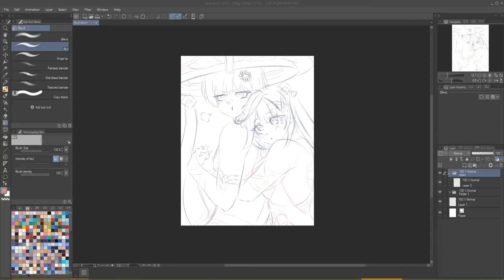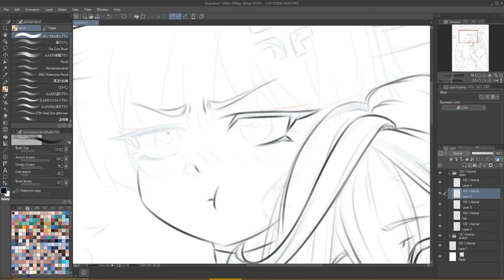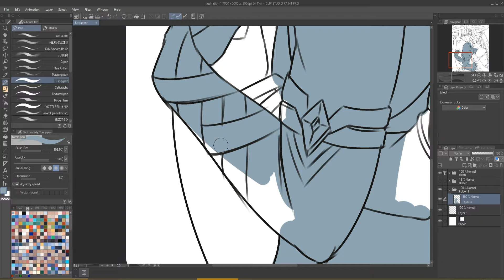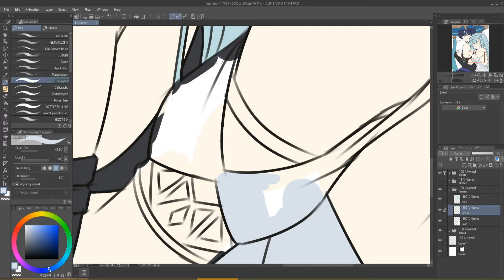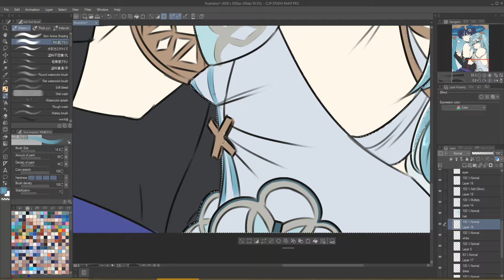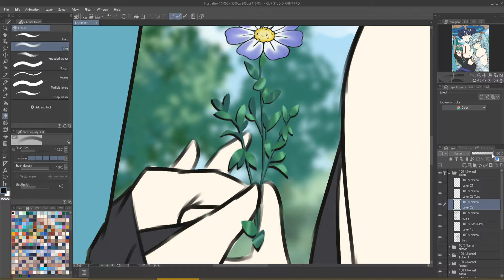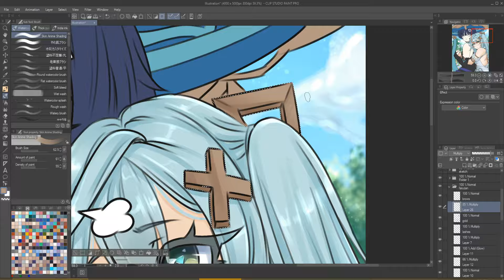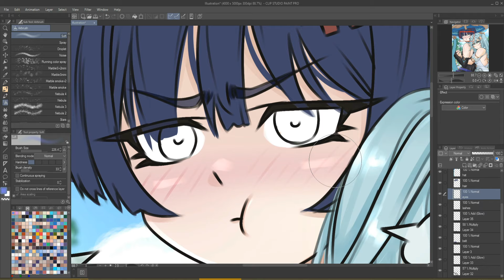Scaramouche and Faruzan cute speedpaint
Late for Scara´s bday, but here it is, I love anemo characters so much, hope you like the concept of this fanart ♥

Painting softwares: Clip Studio Paint Pro

♥ Video editing/recording:
Editing: Corel Video Studio (2022)
Recording: OBS